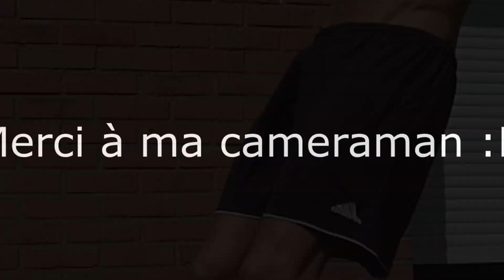BACKFLIP CHALLENGE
En réponse au défi lancé par Romain et Chloé :p
Merci Shakira !